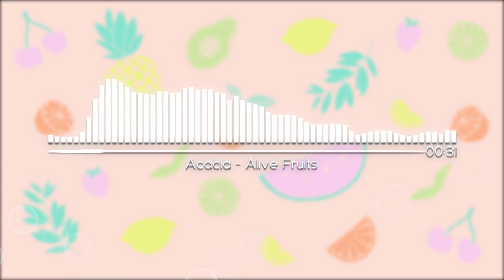[Tropical House] Alive Fruits _ Acacia (아카시아) / cute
**영상을 퍼가실땐 출처 꼭 남겨주세요!